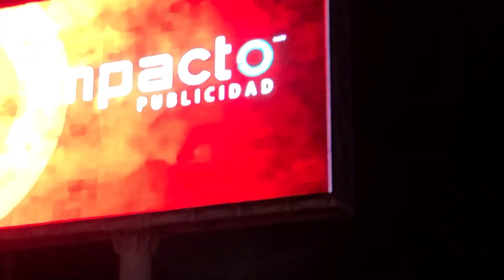Mexico vs. Serbia International armwrestling Match armwrestling mexico vencidas ve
Carlos zamorano Mexico's number 5 overall arm wrestler. Versus Serbian beast Rocco Visnjic super match in Mexico filmed by Greg Brown TV